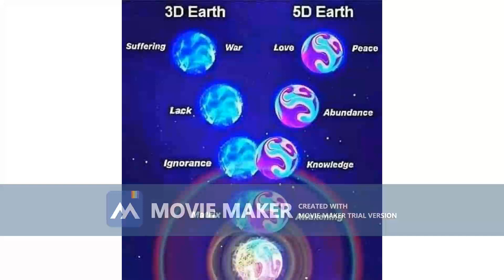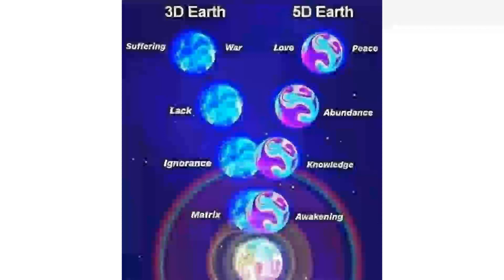W jaki sposób przekształcimy stary system bankowy Oriona... Gieorgij Aleksandrow Stankow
W jaki sposób przekształcimy stary system bankowy Oriona i wszystkie środki komunikacji z pola kwantowego po naszym wzniesieniu i w ten sposób wyzwolimy ludzkość.

Audio zostało nagrane za pozwoleniem Gieorgija Aleksandrowa Stankow

Obraz: Pinterest/Canva (mój projekt)

Rękodzieło jak mandale czy makramy oraz zakładki do książek tworzę indywidualnie na zamówienie.